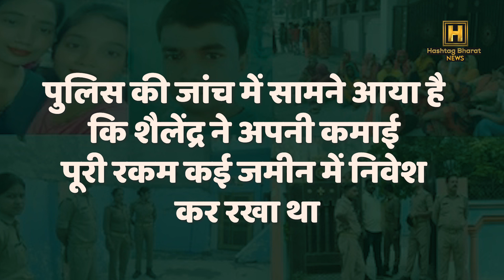LUCKNOW : JE के परिवार की मौत, वजह आई सामने | Uttar Pradesh | Hindi News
जानकीपुरम के सुलतानपुर में नलकूप विभाग के जेई शैलेंद्र कुमार और उनके परिवाकी की मौत की तीन वजह बनी... जिसमें सबसे बड़ी वजह करीब 35 करोड़ रुपये की विवादित जमीन थी... दूसरी उसकी बिक्री न होने पर लोन लेने को लेकर ब्रोकर को लाखों रुपये देने पर बढ़ता कर्ज और तीसरी नौकरी के नाम पर लिए पैसे लेने के बाद भी नौकरी न दिलवा पाना.

There were three reasons for the death of JE Shailendra Kumar of Tubewell Department in Sultanpur, Jankipuram and his family. Increasing debt on giving money and not getting a job even after taking money in the name of third job.

About the Channel :

मीडिया से गायब मुद्दे, ख़बरों से गायब जानकारी,और पूरी ज़िम्मेदारी, यहां आपको सब मिलेगा.
हिंदी में ताज़ा समाचार,  ब्रेकिंग न्यूज़,  वीडियो, ऑडियो और फ़ीचर. Hashtag bharat News पर भारत सहित दुनिया भर दिलचस्प कंटेट.  Hashtag bharat News Hindi for up-to-the-minute news, Breaking news, Video, Audio and feature Stories.

सही सूचना व ख़बरों का सटीक विश्लेषण सिर्फ " हैशटैग भारत न्यूज़ " पर

चौथे स्तम्ब में अपनी भागीदारी को बढ़ाते हुए " हैशटैग भारत न्यूज़ " ने डिज़िटल माध्यम में प्रवेश कर लिया है

“Hashtag Bharat News” has entered the digital medium, increasing its participation in the fourth column
 Moving fast in the world of news and building its credibility among the people, "Hashtag Bharat News" has entered the digital medium. Here you will get to see and hear the right information and accurate analysis of the news. Hope you will help us to make this endeavor a success.

Hashtag bharat News से आप इन सोशल मीडिया चैनल्स पर भी जुड़ सकते हैं-